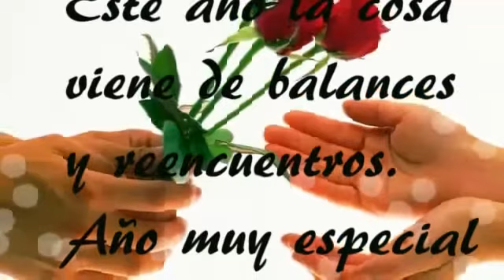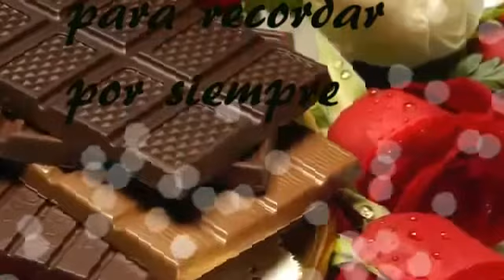Stella Maris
Feliz Cumple a la mejor hermana del mundo!!!